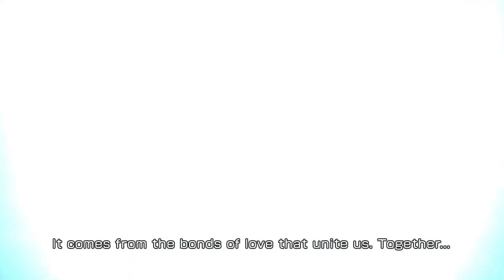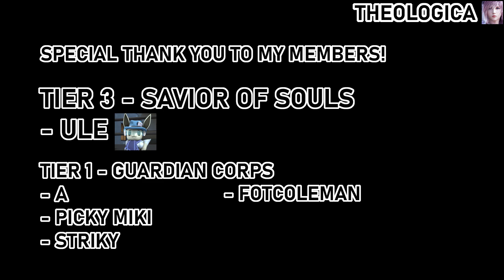Kros Strike | CHEESING Pandemonium SPIRITUS [DFFOO]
Still having trouble with Pandemonium Spiritus? Didn't pull for Raines? Enna Kros comes to the rescue~

No Enna FR needed! Just her EX and LD.

NB: Hope has his "Protect Lite" passive unequipped.

Pulling Off Enna's Combo

1. Supercharger FR

Supercharging FRs are the cornerstone of this combo: Hope, Aerith, Ursula, Llyud, Iroha. Charge until around 4T left (depending on your setup), then pass the turn to Enna Kros.

2. BRV Gain

Enna Kros notably lacks the "BRV Gain Between HP DMG" mechanic, so having a call/buff/BT to provide such effect is the most important part of the combo. This can be achieved by using:
- party-wide: Cait Sith, Iroha, or Ursula LDCAs
- selfish: Alisaie LDCA
- BT: Snow BT
^ having at least one of the effect listed above will ensure high damage from Enna's LD or EX attacks

3. Launch

Launch provides a huge 20% multiplier at the end of an attack, making it a vital part of the combo. This can be achieved by using Cid Raines LDCA, or from Selphie's LD debuff (via friend support or having her in your party).

4. Ultima Weapon, Blue Armor, Force Enhancements

These are vital investments to maximize Enna's damage. Every bit counts.

Socials

Thumbnail:
- Enna Kros (WoFF)
- Tree Face Meme

Tracks:
- [Yodeling in Meadow Hills] from TEKKEN